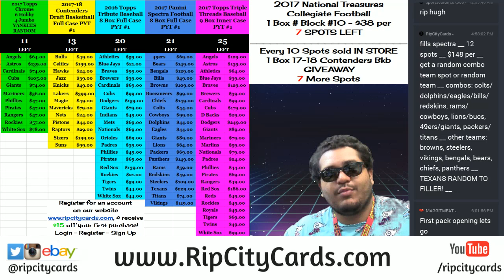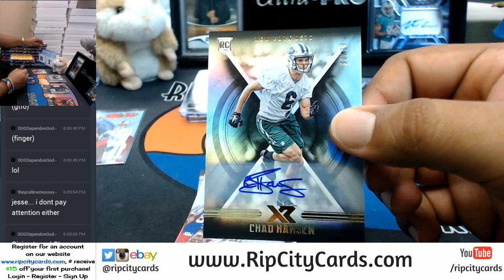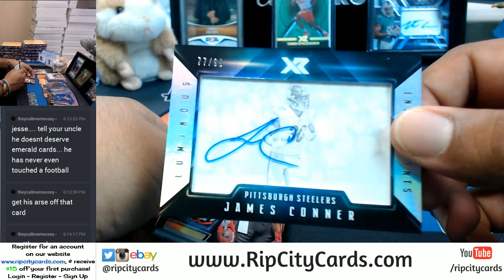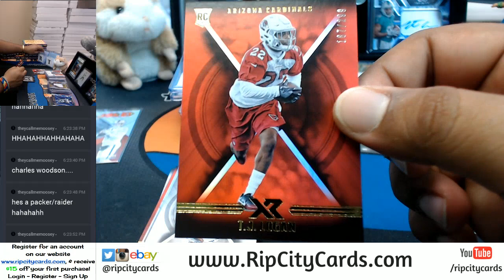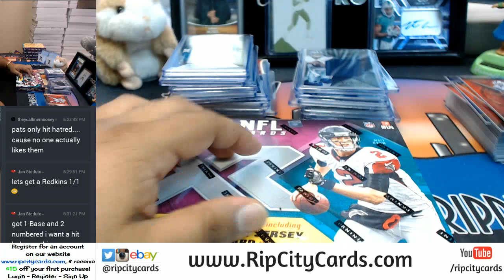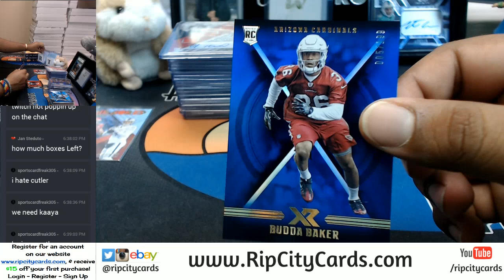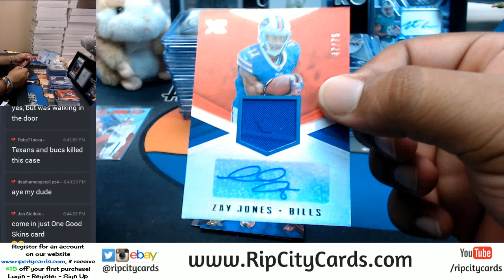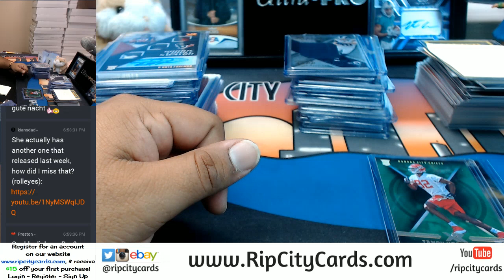2017 Panini XR Football Full Case 15 Box Break #10 eBay